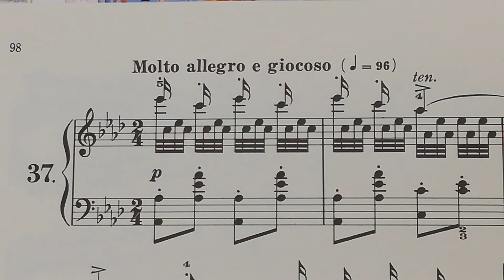ツェルニー40番 37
１回目　8分音符192
２回目　8分音符155  1:58～
３回目　8分音符103  4:28～